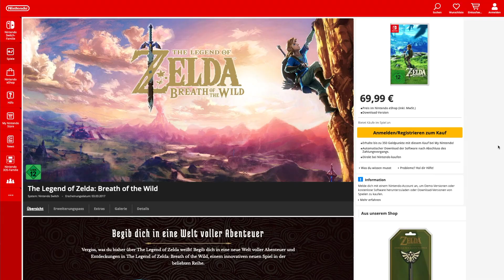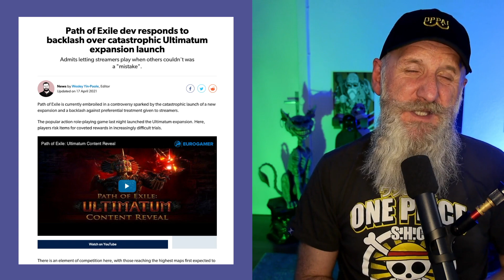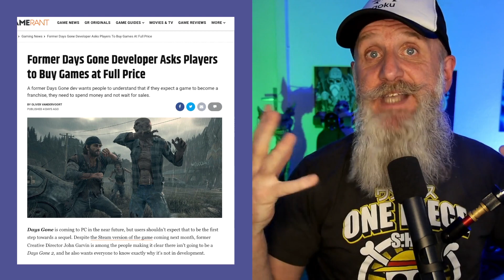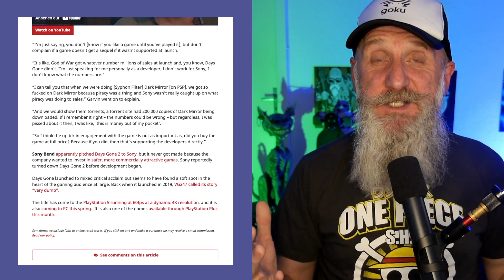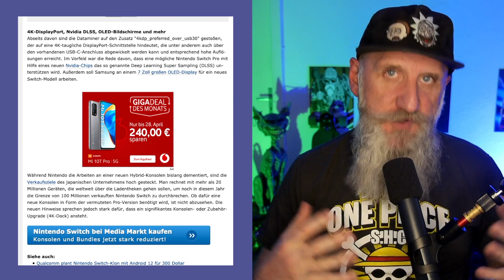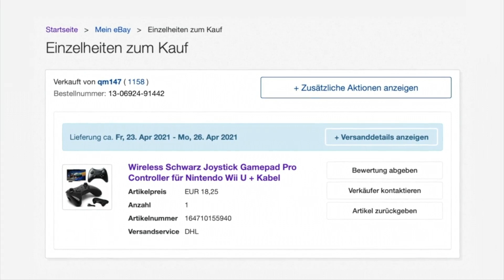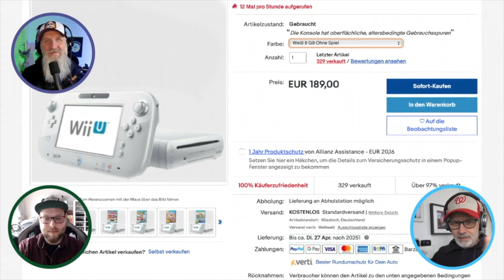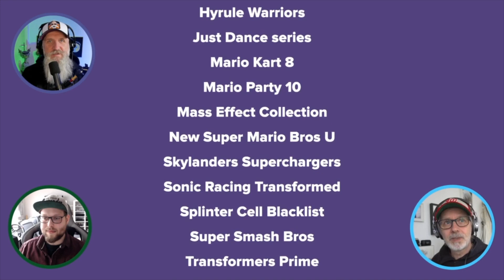Games Weekly S1E9: Konsole & Spiel für 100 Euro | Sonys Geschenke | Switch Dock | PoE Probleme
Es ist wieder Zeit für News! Und davon hat Udett uns einige mitgebracht. Sony ist besonders gut gelaunt und haut ein Top Spiel gratis raus! Auch für alle ohne PlayStation Plus. Udett allerdings ist gar nicht gut gelaunt als er hörte, was der Macher von Days Gone von Gamern hält. Path of Exile hatte ebenfalls ein paar Probleme zum Start der neuen League und es gibt neue Hinweise zur Switch Pro.
Zum Schluss haben wir uns einer Challenge gestellt. Wer schafft es eine Konsole mit Spielen für unter 100 Euro zu ergattern? 4 Mitarbeiter aus der Redaktion haben diese Herausforderung angenommen: Christian, Udett, Felix und Rene. Wer holt das beste Paket und welche Spiele sind dabei? Den Anfang macht Christian, der als Erster die Regeln bricht, aber ein super Angebot bekommen hat.

00:00​​ | Intro
00:30​​ | Gratis-Spiel für die PlayStaion
01:04​​ | Sony: Money, Money, Money
02:42​​ | Path of Exile: Neue League startet mit Problemen
04:26​ | Days Gone: Macher ist sauer auf die Gamer
06:56 | Nintendo: Switch Pro? Switch Dock? Was denn nun?
08:34 | DIE 100€ CHALLENGE! - Christian

Vielen Dank für eure tollen Kommentare und wenn euch auch dieses Video gefallen hat, dann lasst gerne ein „Like“ da. Und jetzt viel Spaß beim Video.